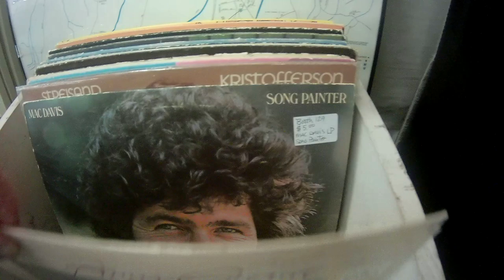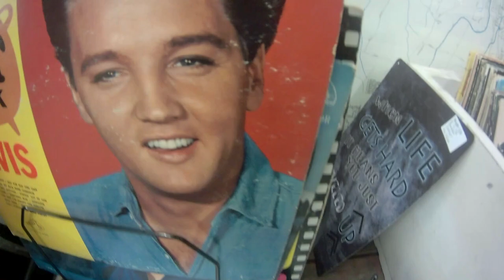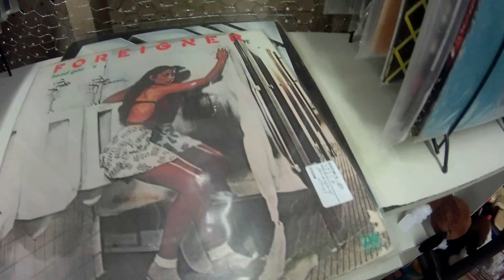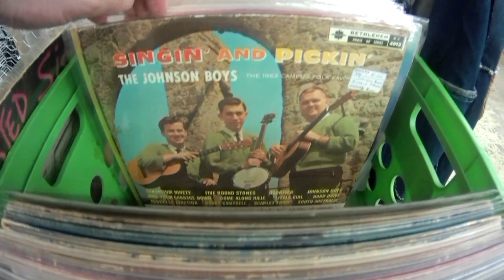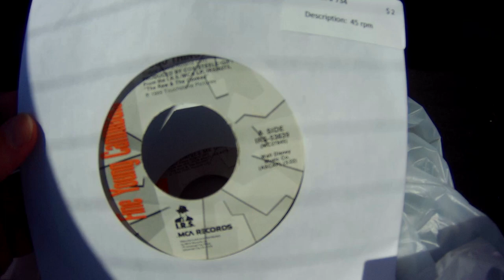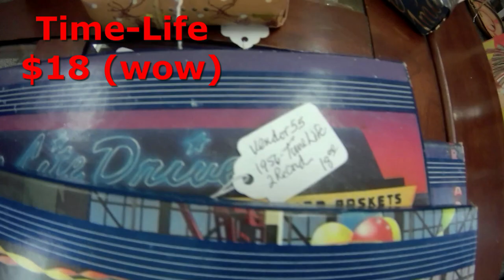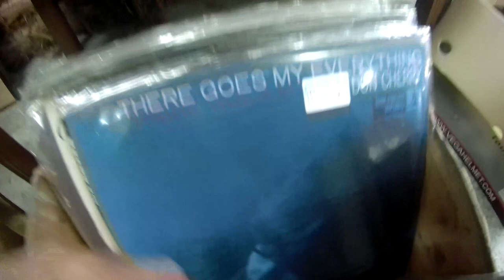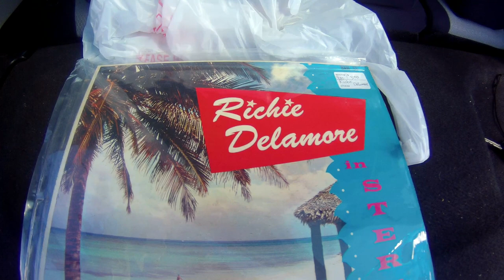Hunting for Records in RACHEL'S ATTIC (Crate-Digging/Vinyl Records/Thrifting)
Chris from Rekkid Talk found his passport and checked out Rachel's Attic (located in Milano) on the never-ending quest for more vinyl records.  Canadian pressings of Beatles, Queen, and Heintje were on the top of the want list. R.I.P. Olivia Newton-John and Pharoah Sanders.